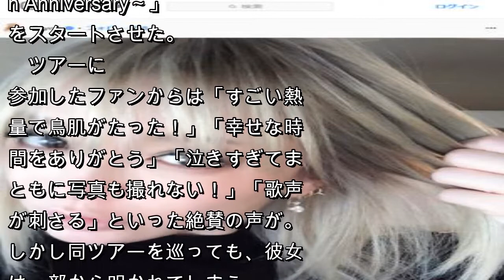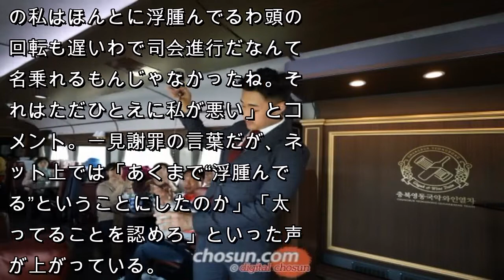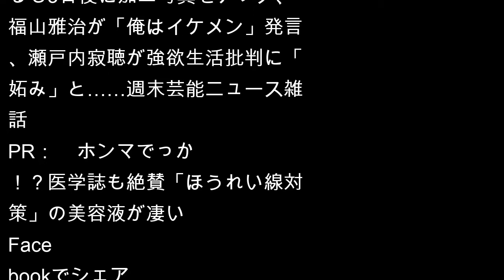“お浜さん”こと浜崎あゆみ、実は現在も大人気歌手だった!? - 日刊サイゾー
テレビに出演したりInstagramに写真を投稿するたびに批判されてしまう“炎上芸能人”たち。大抵は自然に沈静化するか芸能界から消えてしまうかのどちらかだが、ある人物は全く同じ叩かれ方を長年キープしている。今年4月に20周年を迎えた“お浜さん”こ